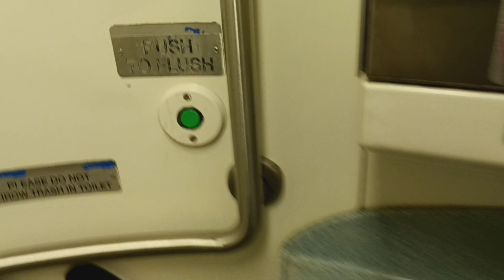MTA Metro-North Railroad M7 restroom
Destination: Greystone